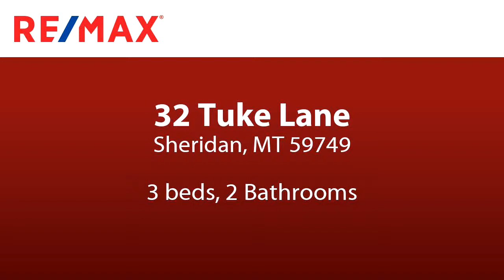Lots And Land for sale - 32 Tuke Lane, Sheridan, MT 59749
3 bedrooms and 2 baths 1216 square foot manufactured home on 7.97 acres of irrigated ground just outside of Sheridan MT.  This property has 50" of water rights and is very productive.  There are no covenants or restrictions on this property and there is no county zoning.  With 770+ feet of highway frontage on Hwy 287 this property has residential, agricultural or commercial potential.  The property is fenced and cross fenced, and ready for animals.  The manufactured home on the property was built in 1996.  It is 1216 square feet and has 3 bedrooms and 2 full baths.  The manufactured home is currently rented and well maintained.  The property has unlimited potential.

Bedrooms: 3
Bathrooms: 2
Square Feet: 1216
Price: $249,000

06/13/2019 09:07:03 am

Last modified: